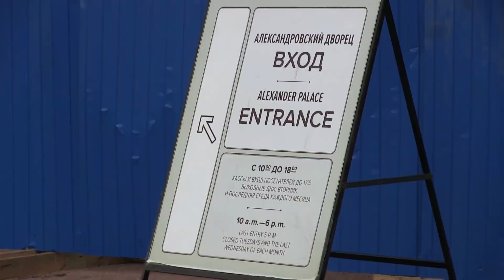Крестный путь в Пушкине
29 марта, в Вербное воскресенье, прихожане разных петербургских храмов, собрались в Пушкине, в церкви святого Иоанна Крестителя, чтобы вместе с архиепископом Павлом Пецци совершить в богослужение Крестного пути в Александровском парке.